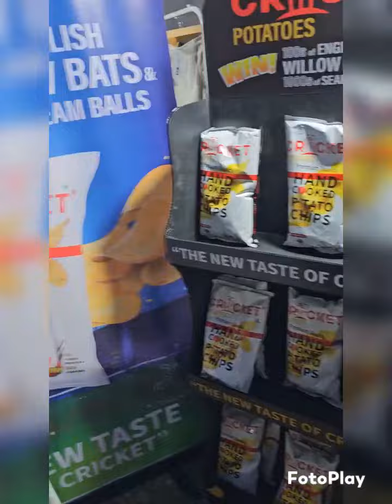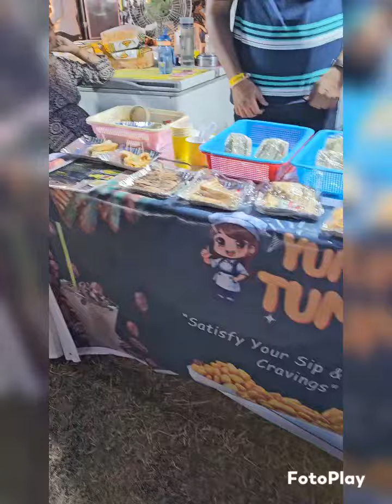Experiencing Flea Market's Food Extravaganza!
The Flea Market is a great place to shop, as it offers a wide variety of options in one location.

This was our first time visiting the Puneri Flea Market, and we were impressed not only by the shopping opportunities but also by the large selection of food items available.

 We enjoyed shopping, eating, and even dancing with the locals, which was a lot of fun.

The only downside was the lack of proper sanitation facilities.

We hope you enjoy the video and give it a like 👍to support the Flea Market.Flea Market

Garbha
Being puneri Flea
Being puneri Flea 8.0
flea market haul
food vlogs
indian street food
Food search
Food stall